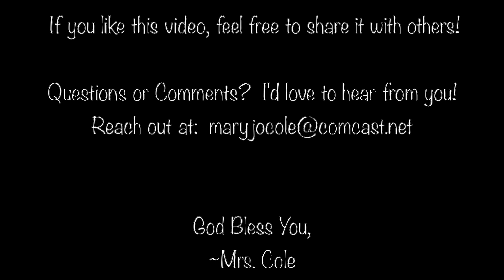Jesus Saves Us - March 14, 2021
Celebrate the Gospel and the good news of salvation with Our Lady of Grace's Liturgy with Children in Edina, Minnesota.